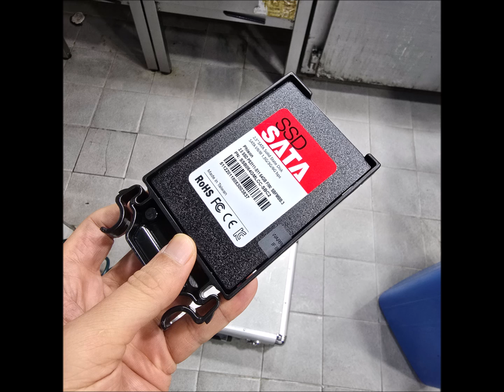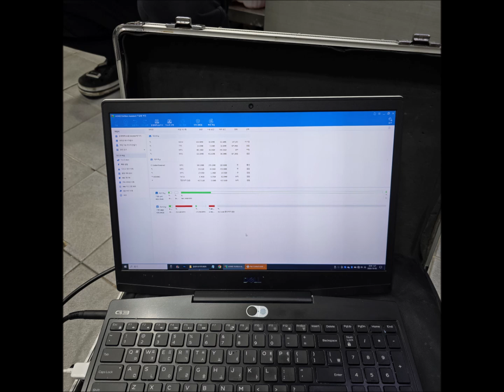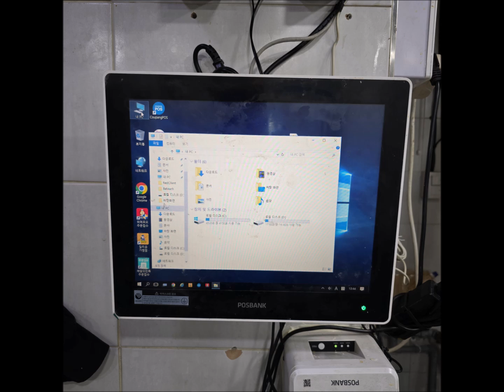[여의도 영등포 컴퓨터수리] POSBANK APEXA G 포스기 메모리 부족 해결 방법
안녕하세요! 여의도 영등포 컴퓨터수리입니다.
POSBANK APEXA G 포스기 전원을 켜면 메모리 부족으로 아무것도 할 수 없어서 당일 출장갔습니다.
사용자가 C드라이브 용량 부족을 확인하셨고 SSD 용량 업그레이드를 부탁하셨습니다.
현장에서 20분 안에 더 높은 용량으로 SSD 교체부터 복사까지 진행했습니다.
기본 메모리도 부족해서 8GB 가상 메모리도 설정해 드렸구요^^

[ 한시간내 당일 현장수리 ]
23년 운영 노하우와 기술력

▣ 컴퓨터 수리
▣ 노트북 수리
▣ 아이맥 수리
▣ 맥북 수리
▣ 포스기 수리
▣ 액정 교체
▣ 조립 및 판매
▣ 업그레이드
▣ 윈도우 설치
▣ 프로그램 설치
▣ 데이터 복구
▣ 인터넷 랜공사
▣ 공유기 설치

운영시간 : AM 9:00 ~ PM 9:00 (야간,휴일,24시 출장 가능)

서비스 지역 : 서울,여의도,영등포,인천,경기(의정부,양주,남양주,동두천,포천,구리,광명,부천,일산,김포,고양,파주,하남) 등